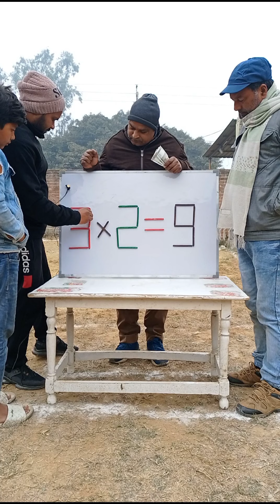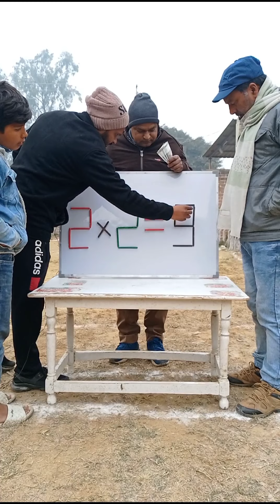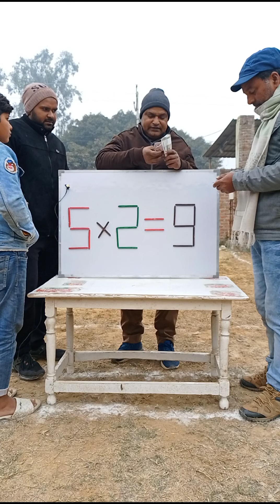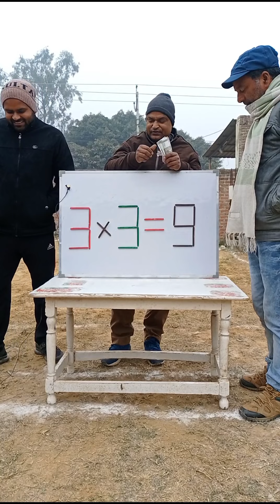समीकरण को सही करो और इनाम पाओ 👍👍👍